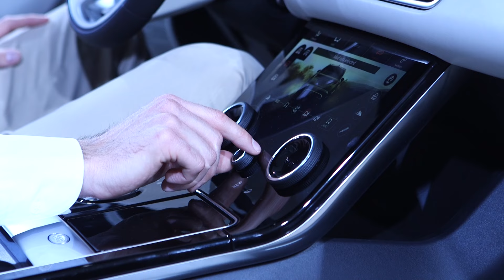Novedades Land Rover y Jaguar del Salón de Ginebra 2017 | Geneva Motor Show | Quadis.es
La marca británica Range Rover presenta el Velar en esta edición del Salón de Ginebra 2017. Un nuevo SUV de orientación dinámica y aspecto coupé que ocupa el hueco entre los Range Rover Evoque y Range Rover Sport.

Jaguar llega a la cita suiza con el I-PACE Concept. Un modelo que supone una nueva era para Jaguar, porqué adelanta cómo será el primer modelo eléctrico de la marca. Este SUV dispondrá de dos motores eléctricos de una potencia total de 400 CV y una autonomía estimada de 500 km.